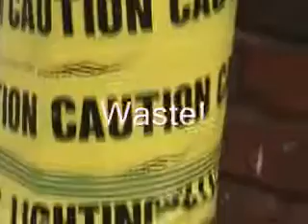Waste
1 min BBC vid